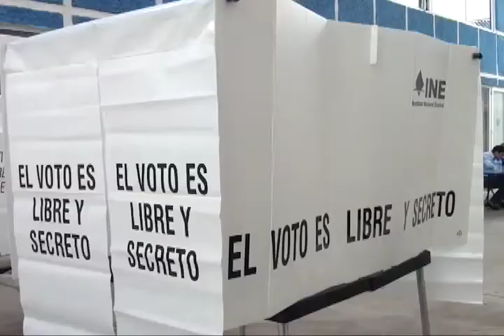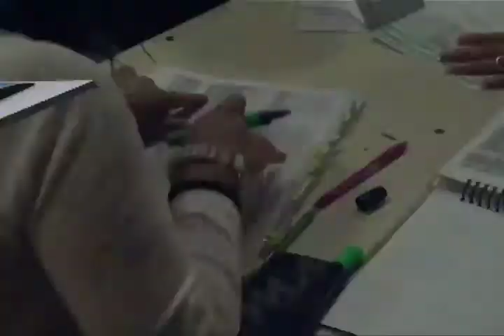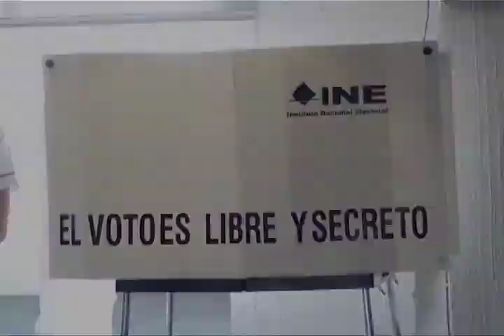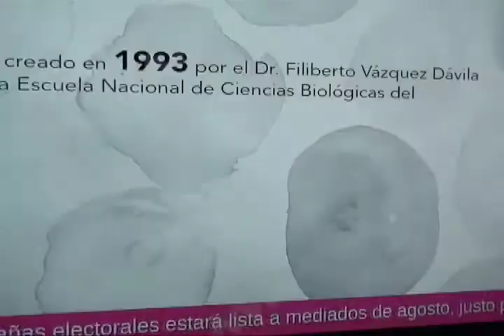Más de 500 comunicadores ha acreditado el INE para estas elecciones 2018